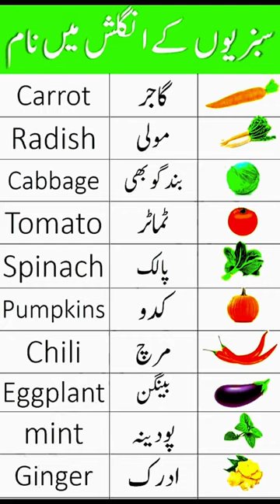names of vegetables in English |important English words with Urdu meaning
vegetables names
vegetables
vegetables in english
list of vegetables
vegetable names
vegetable names in english
vegetables name
learn vegetable names
vegetables vocabulary in english
vegetables names with pictures
vegetables names vegetables names,vegetables for kids
vegetables vocabulary
types of vegetables